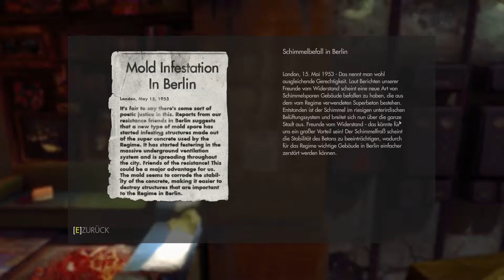Let´s Play Wolfenstein - The New Order #016 - Spielzeug von Max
Wir schreiben das Jahr 1960: Das Regime hat den Krieg gewonnen. B.J. Blazkowicz muss das Unmögliche wagen und zum Gegenschlag gegen das faschistische Regime ausholen, das die Welt unterworfen hat.

# Let´s Play Wolfenstein - The New Order #
# Kommentiertes Gameplay von TheExtremeBug [2014] #

Game: Wolfenstein - The New Order
Entwickler: MachineGames
Publisher: Bethesda Softworks
USK: ab 18 Jahren

Gefällt dir das Game? Dann kauf es verdammt nochmal...

Intel i7-3610QM @ 2,3GHz
16 GB DDR3 @ 1333MHz
GeForce GTX 670M 1,5 GB
80 GB SSD
750 GB HDD
Mikro: Rode NT1-A